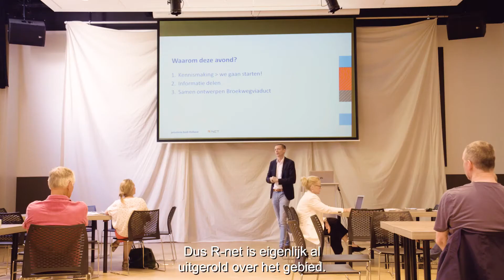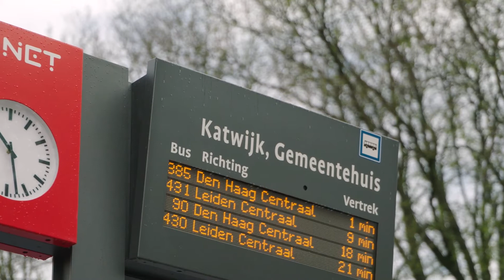Informatieavond R-net Leiden, Katwijk, Noordwijk | Provincie Zuid-Holland